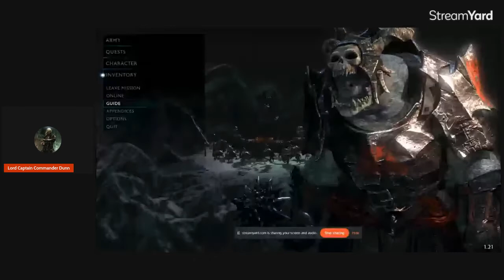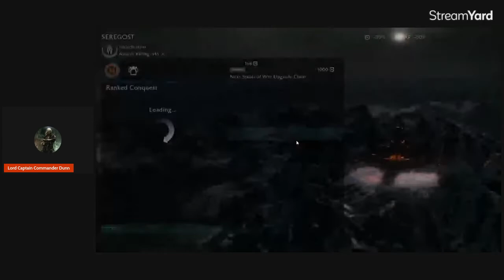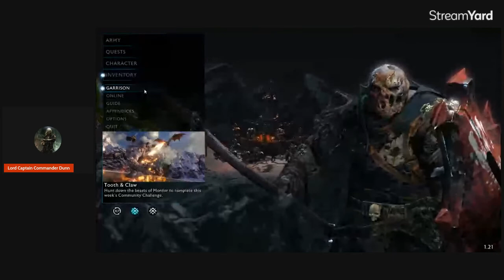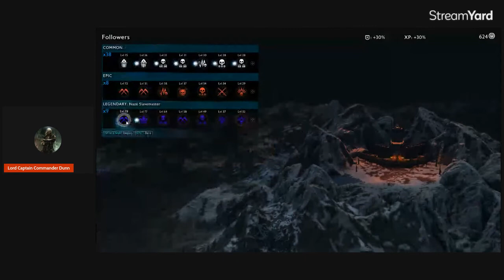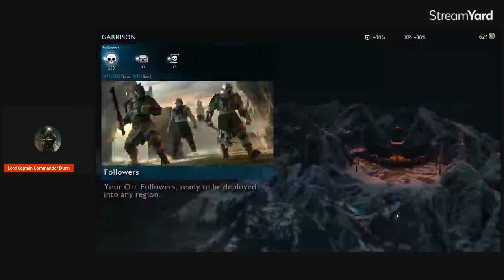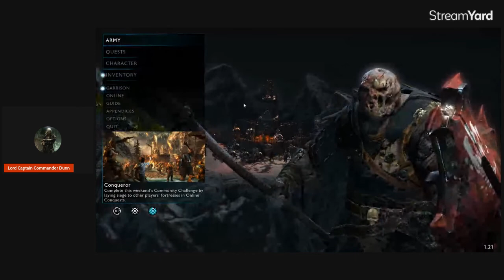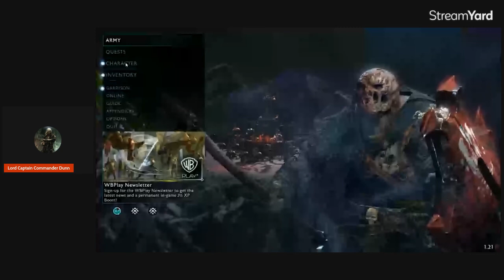Dunn Gaming Video: Shadow of War Taking Back Nurnen